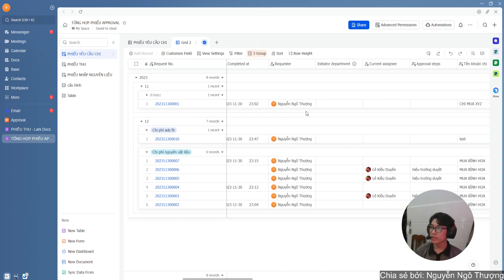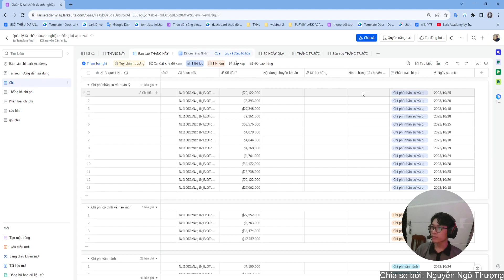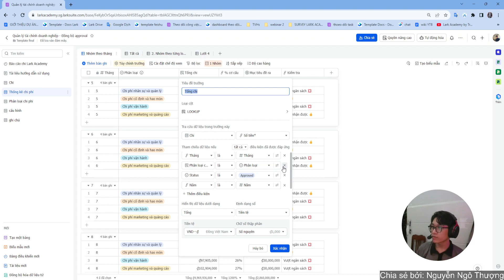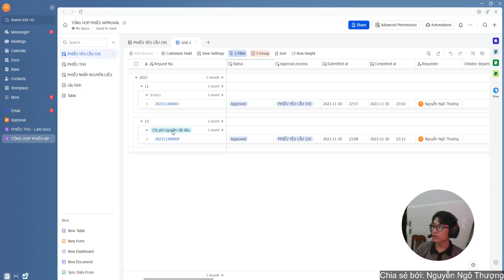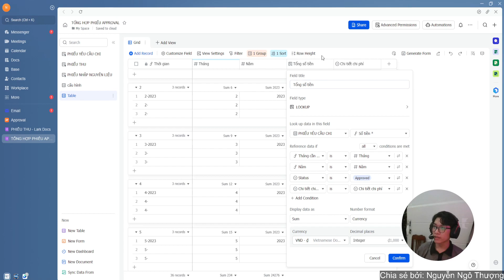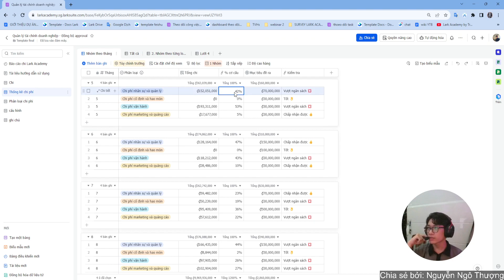Ứng dụng Lark Approval thống kê chi tiết các khoản chi trên Base cho Tài chính kế toán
Tăng cường hiệu quả quản lý chi phí với Lark Approval và Base. Trong video này, Lark Academy by Transform Group sẽ hướng dẫn cách kết hợp Lark Approval với Base để thống kê chi phí một cách chi tiết, giúp cho bộ phận Tài chính Kế toán quản lý hiệu quả hơn.